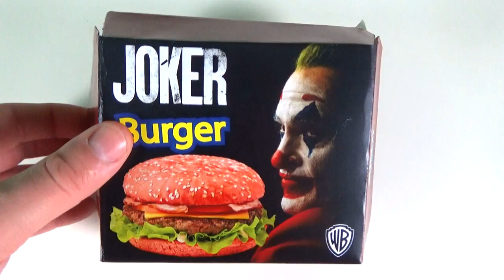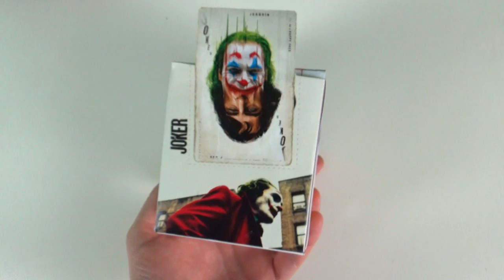САМЫЙ ОСТРЫЙ ДЖОКЕР БУРГЕР! / JOKER BURGER 2019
Новый трейлер. Джокер в кино с 3 октября.

«Уорнер Бразерс Пикчерз» представляет фильм «Джокер» с номинантом премии «Оскар» Хоакином Фениксом в главной роли, а также обладателем премии «Оскар» Робертом Де Ниро. Режиссером, продюсером и соавтором сценария является оскаровский номинант Тодд Филлипс.
«Джокер» повествует о культовом герое и заклятом враге Бэтмена, раскрывая оригинальную и независимую сюжетную линию, впервые воплощенную на большом экране. Новое прочтение Филлипсом персонажа Артура Флека (Феникс) – человека, от которого отвернулось общество, – не только бескомпромиссный рассказ о нем самом, но и предостережение для остальных.
В фильме также снимаются: Зази Битц («Дэдпул-2»), Фрэнсис Конрой (телесериалы «Американская история ужасов» и «Касл-Рок»), Марк Мэрон (телесериалы «Мэрон» и «Блеск»), Билл Кэмп («Красный воробей», «Большая игра»), Гленн Флешлер (телесериалы «Миллиарды» и «Барри»), Шей Уигэм («Человек на Луне», «Конг: Остров черепа»), Бретт Каллен («42» и телесериал «Нарко» от «Нетфликс»), Дуглас Ходж («Красный воробей», телесериал «Страшные сказки») и Джош Пэйс («Сиротский Бруклин», «Уйти красиво»).
Филлипс («трилогия «Мальчишник») ставит по сценарию, который он написал совместно со Скоттом Сильвером («Боец»), взяв за основу персонажей Вселенной «Ди-Си». Продюсерами стали Тодд Филлипс и Брэдли Купер под эгидой их студии «Джоинт Эффорт», а также Эмма Тиллинджер Коскофф. Исполнительными продюсерами – Уолтер Хамада, Майкл И. Услан, Аарон Л. Гилберт, Джозеф Гарнер, Ричард Баратта и Брюс Берман.
К съемочной группе Филлипса присоединились: оператор-постановщик Лоуренс Шер («Годзилла 2: Король монстров», трилогия «Мальчишник»), художник-постановщик Марк Фридберг («Сельма», «Новый Человек-паук: Высокое напряжение»), монтажер Джефф Грот («Парни со стволами», «Мальчишник: Часть III») и обладатель премии «Оскар» художник по костюмам Марк Бриджес («Призрачная нить», «Артист»).
«Уорнер Бразерс Пикчерз» при участии «Виллидж Роадшоу Пикчерз» и «БРОН Криэйтив» представляет фильм Тодда Филлипса производства «Джоинт Эффорт» «Джокер», выход которого на экраны запланирован на 2 октября 2019 года (в России – 3 октября). В мировой прокат его выпустит компания «Уорнер Бразерс Пикчерз».